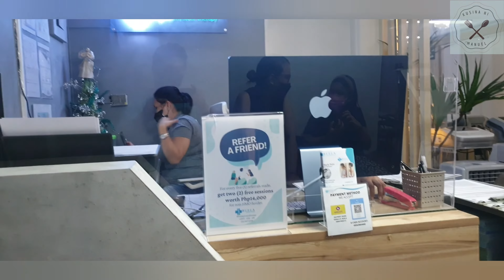EXPERIENCE CRIMSON HOTEL ALABANG | EXPLORE SOUTH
For today's video join us as we experience Crimson Hotel here in Alabang Muntinlupa.

Let us explore South.